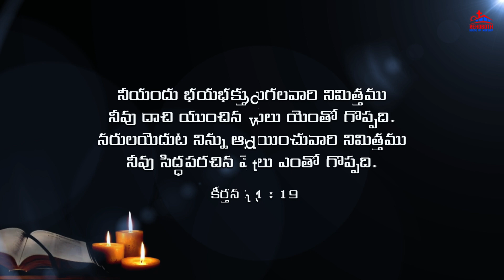Today's Promise of God|| ఈ రోజు దేవుని వాగ్ధానము|| Daily Bible verse|| Encouraging Bible verse